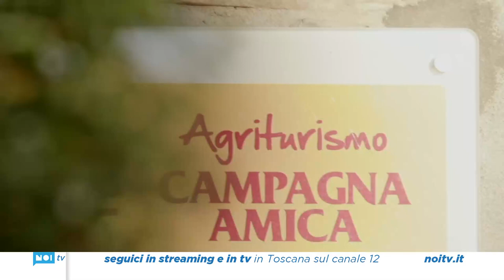TURISMO: GLI AMERICANI SCELGONO LA TOSCANA PER LA CUCINA: IL CIBO PRIMA VOCE DELLA SPESA TURISTICA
A rivelarlo è un’indagine di Coldiretti Toscana e Ixè secondo cui complessivamente gli italiani hanno speso durante le ferie estive per cibo e souvenir circa 10 miliardi di euro.